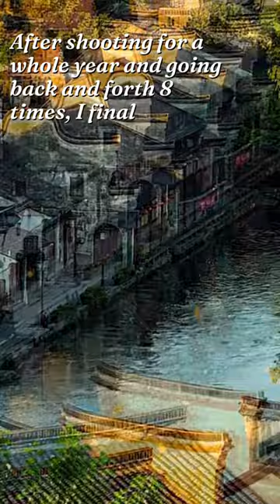After shooting for a whole year and going back and forth 8 times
After shooting for a whole year and going back and forth 8 times, I finally gathered the spring, summer, autumn and winter of Nanxun Ancient Town, condensed into this short 10 seconds, which is very similar to our short and busy life.